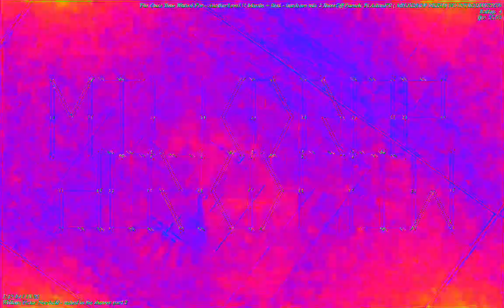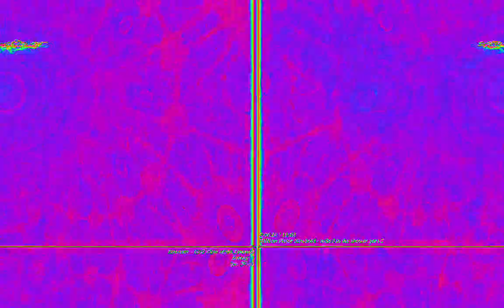[EPILEPSY WARNING] Movie 23 02 09 02h57m38s